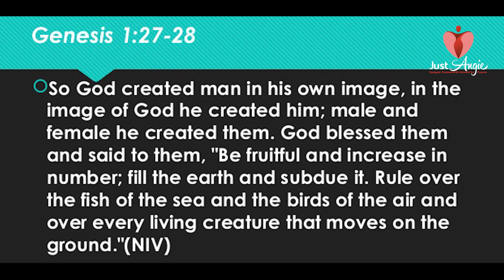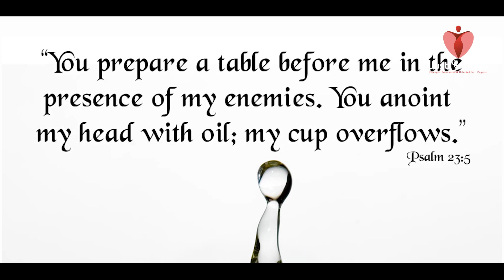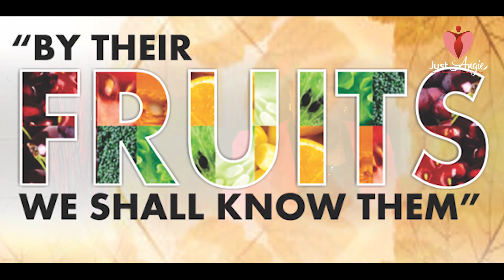12 Blessings Of The Season - Just Angie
Happy Easter 2019 Just Angie Family!

Good morning and Welcome to the Sunday Sermon this Easter Sunday. As we reflect on the death and the resurrection of our Lord Jesus Christ, I would like to reshare this Sermon on the 12 Blessings of the Season; may the resurrection power of our Lord Jesus connect you and your generations to every one of these 12 Blessings.